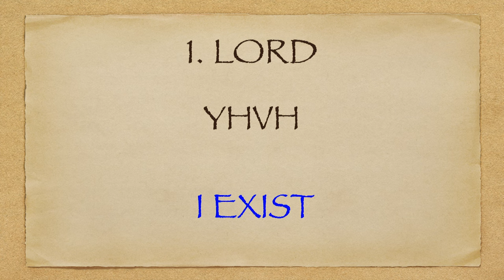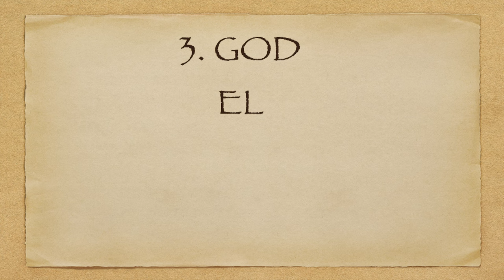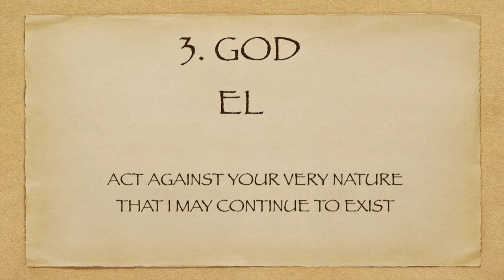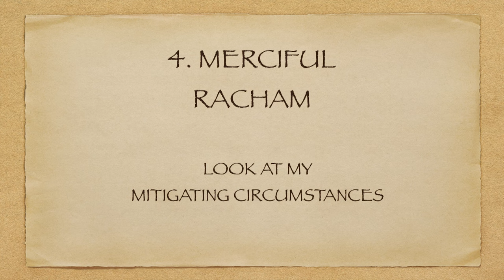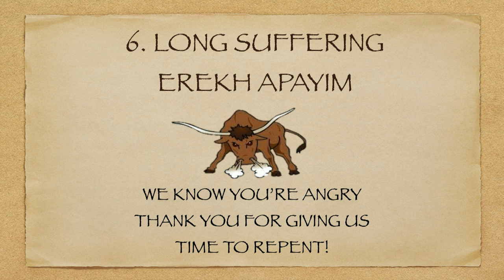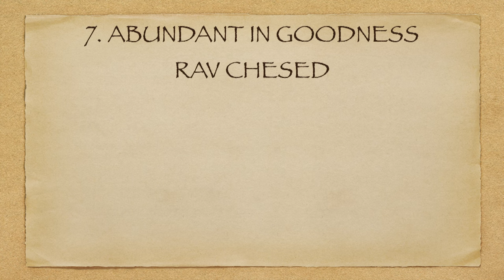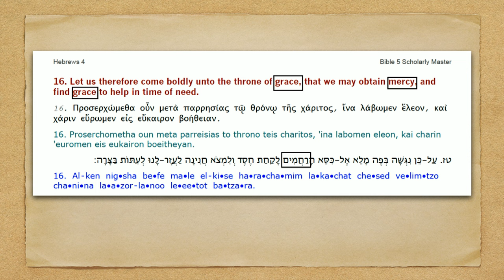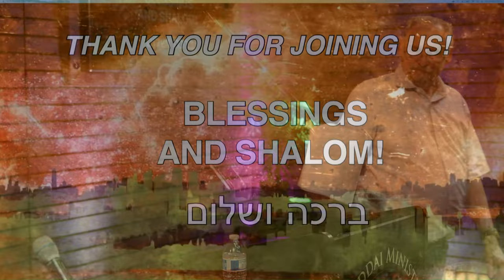Суббота, 29 июня 2024 г.: Шелах (Отправить)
Числа 12:15 И запирала Мариамь из стана семь дней.
люди не отправлялись в путь, пока снова не привели Мириам. И после этого народ удалился из Ацерофа и расположился станом в пустыне Фаран.
Числа 13:1-3 И сказал Господь Моисею, говоря: пошли тебе людей, чтобы
они могут исследовать (шпионить) землю Ханаанскую, которую Я даю сынам Израилевым. Из каждого колена отцов их посылайте по человеку, каждый из них – начальника. И Моисей по повелению Господню послал их из пустыни Фаран: все эти люди были главы сынов Израилевых.

Лицензия CCLI № 1931787
лицензия на потоковую передачу
у нас есть права на воспроизведение/трансляцию всей музыки в этом сервисе.